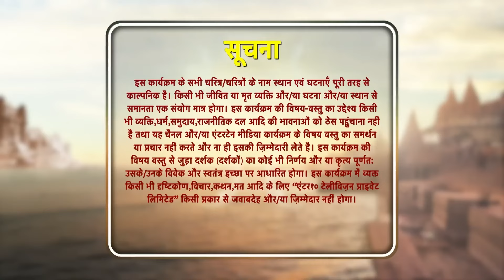Sindoor Ki Keemat - El Precio del Matrimonio Capítulo 283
Mishri y Arjun preparan un juego para Priya que ella no olvidará. Sin embargo, sus planes son frustrados.

Nombre Original: Sindoor ki Keemat
Género: Drama, Romance
Directores: Lalit Mohan, Rahul Kumar Tiwari